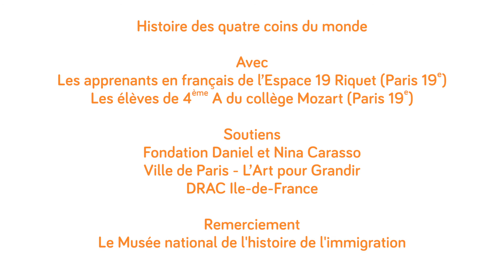Histoire des quatre coins du monde : Atelier création musicale - avril 2018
L’orchestre prolonge son action auprès des publics migrants, en les associant cette année à une création musicale et scénique. Cette pièce écrite collectivement par des participants d’âge, de culture et d’origine divers (adultes en apprentissage du français, collégiens), s’inspirera de contes et fables des quatre coins du monde, mais aussi de Ma Mère l’Oye de Ravel. Guidés par le compositeur et instrumentiste Mark Withers et la metteure en scène Aurélie Rochman, les participants en seront aussi les interprètes sur scène aux côtés de musiciens de l’orchestre.
Retour en images sur l’atelier création musicale d’avril 2018.

À VOIR
Voir le premier épisode sur les ateliers d’écriture faits en janvier 2018 :
Représentation du spectacle le vendredi 29 juin à 19h au Musée national de l’Histoire de l’Immigration :

PARTENAIRES :
Centres sociaux et culturels Espace 19 Riquet, J2P, et la Maison du Bas-Belleville, en lien avec l'APSV (19e) – avec le soutien de la DRAC Île-de-France
Musée national de l’histoire de l’immigration
La Fondation Daniel et Nina Carasso